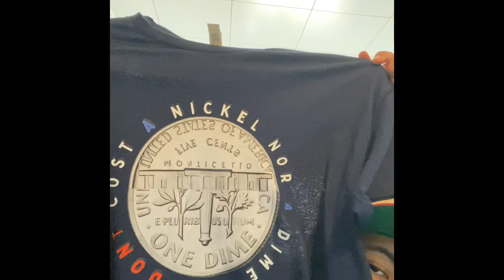Former Detroit Pistons lottery pick Sekou Doumbouya might have played his last season in the NBA😯😯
Check this link for my pistons gear Hey bro here are some links of the latest additions...